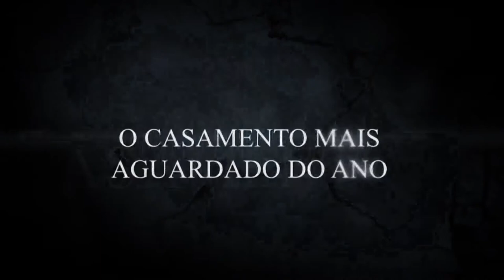Trailer Aline e Fernando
Filmado e editado por